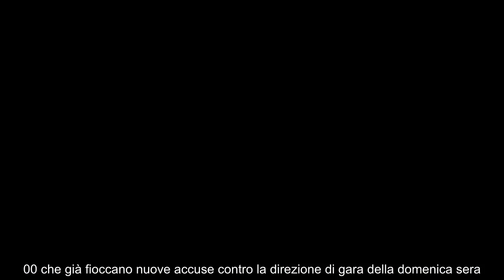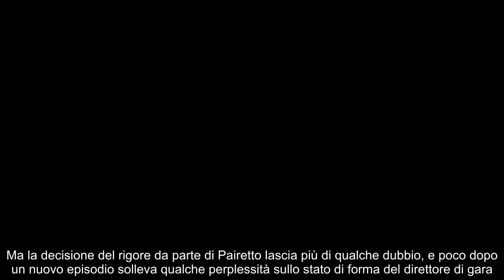Fiorentina Milan, anche Pairetto è in confusione